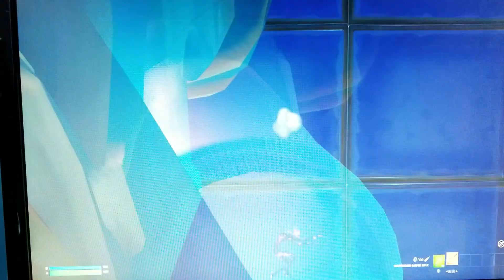do I have good Sniper aim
TikTok Fortnite gamer boy992 Twitter
Fortnite gamer  boy992
I play on Nintendo switch.       Nintendo switch
I play Minecraft,Fortnite,ASPHALT 9 and other
Other YouTube channels
Fortnite gamer boy993
Fortnite gamer boytrave